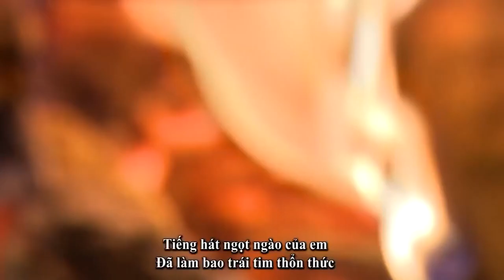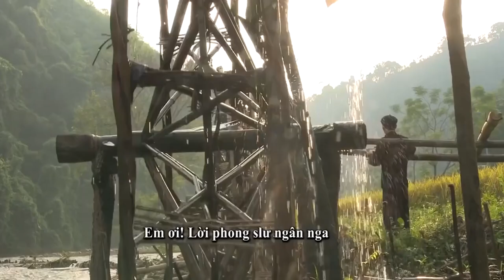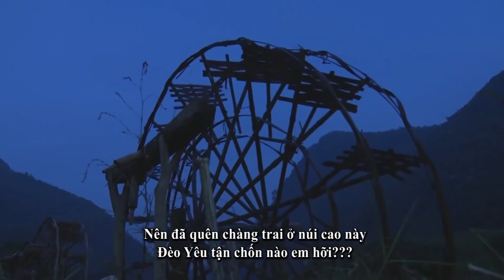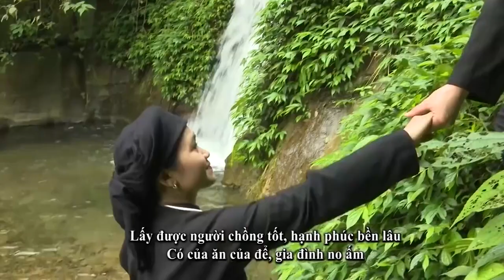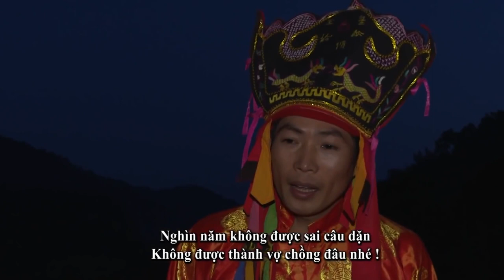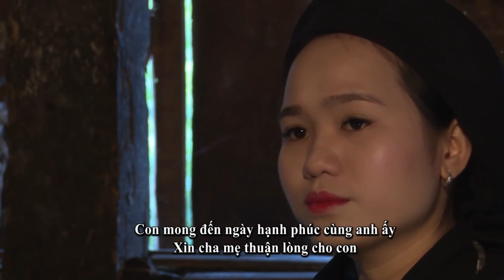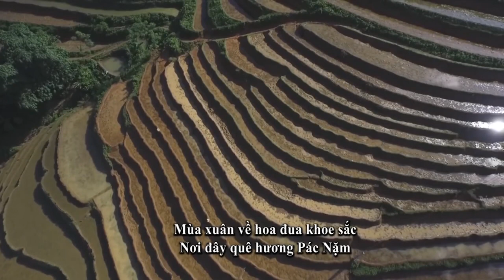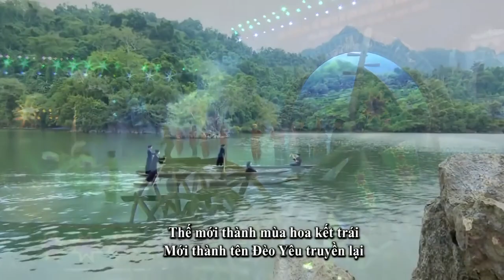Dân ca Tày - Chuyện tình Kéo Điếp (Full HD)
Phim ca nhạc: Chuyện tình Kéo Điếp
Đạo diễn: Lục Đại Lượng
Hát lời: Hồng Chuyên - Huy Hùng
Nhạc công: Trọng Quyết
Diễn viên: Thúy Hường, Ma Trường, Sỹ Hoàn, Hồng Chuyên
Quay phim: Văn Thọ
Dịch lời việt: Hà Ngân
Đài phát thanh và truyền hình Bắc Kạn sản xuất năm 2015.
Chuyện tình kéo điếp (Phim ca nhạc) Kể chuyện đôi bạn trẻ yêu nhâu, trong tình yêu đầy trắc trở, được tác giả đưa vào câu chuyện bằng những điệu lượn trong sáng tinh tế.